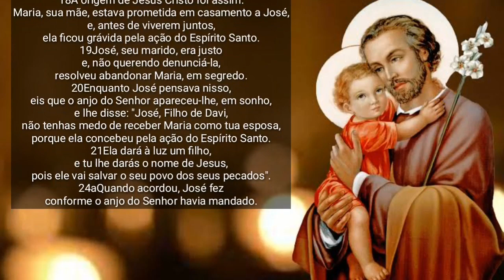PALAVRA DE VIDA com o Diácono Aldo Rocha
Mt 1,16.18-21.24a